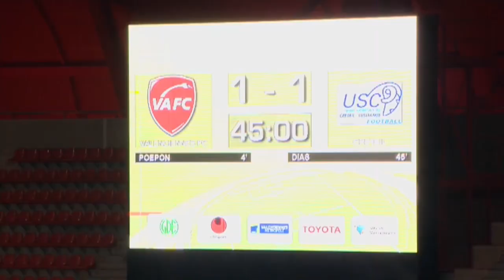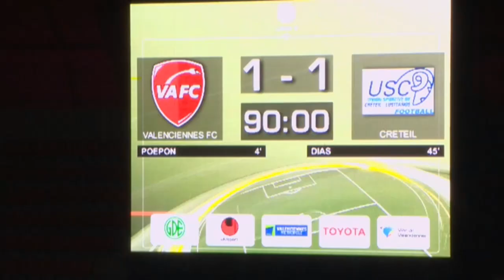Valenciennes FC - US Créteil-Lusitanos (1-1) - Résumé - (VAFC - USCL) / 2014-15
Revivez les meilleurs moments de Valenciennes FC - US Créteil-Lusitanos (1-1) en vidéo.

Stade du Hainaut - vendredi 12 septembre 2014

Buteurs : Rydell POEPON (3' - Valenciennes FC) / Rafael DIAS (44' - US Créteil-Lusitanos)

Composition Valenciennes FC : 4 - Adama COULIBALY (c) / 5 - Eloge ENZA YAMISSI / 7 - Fabrice ABRIEL / 9 - Rydell POEPON / 10 - Anthony LE TALLEC / 17 - Loris NERY / 20 - Yunis ABDELHAMID / 22 - Saliou CISS / 27 - Kenny LALA / 33 - Lyes HOURI / 40 - Bertrand LAQUAIT